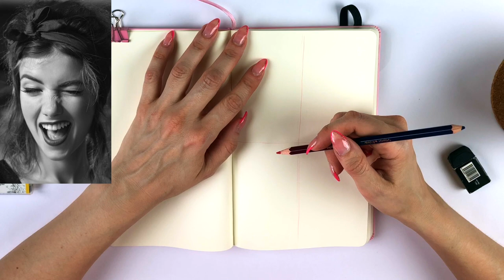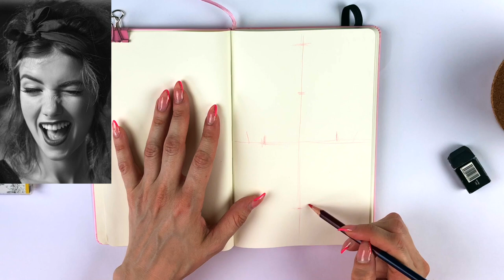Dibujando Expresiones faciales PASO A PASO!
Hola amigos!! vamos a estrenar una nueva libreta marca Moleskin edición limitada de Barbie, y vamos a dibujar un rostro con una expresión facial, ya que es algo que no es tan fácil hacer y quiero experimentar un poco con estilografos y de paso compartir la experiencia con ustedes. Espero les guste el video y no se aburran con la explicación. Utilicé estilografos marca Sakura, Micron.